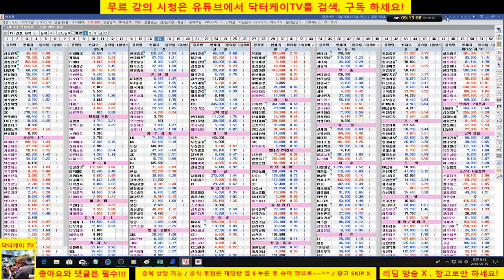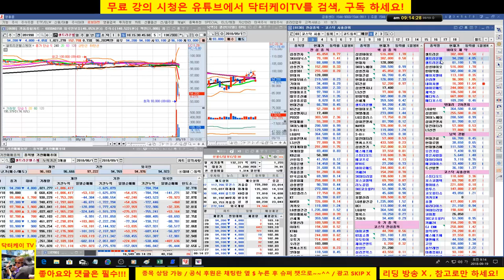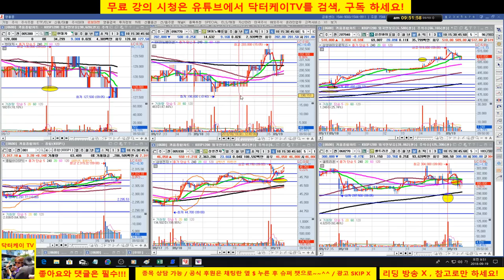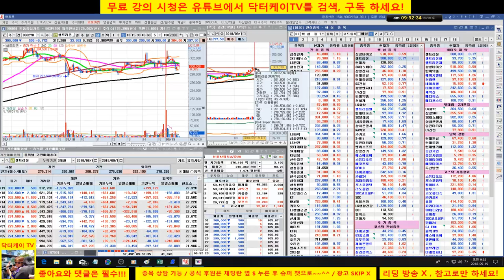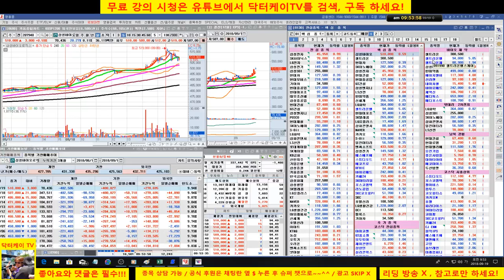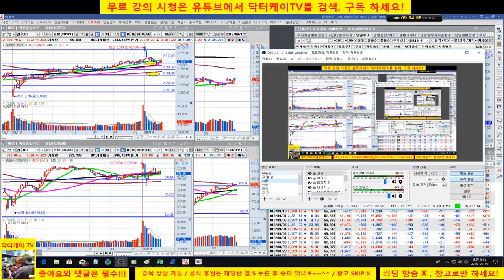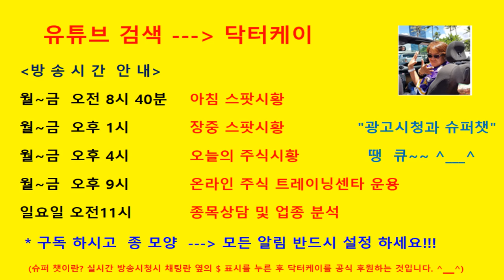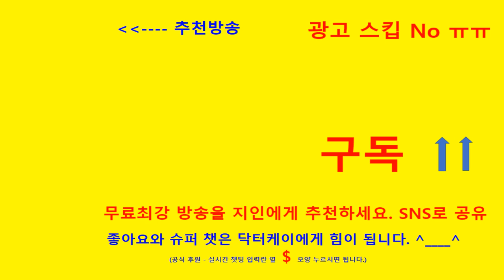= 닥터케이 TV =아침무료시황방송/180919/삼성바이오로직스 홀딩으로 수익극대화 이후 차익 실현, 셀트리온 홀딩 성공/주식으로 1억만들기